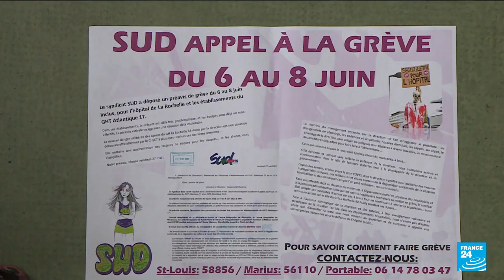France: Hospital workers on strike to protest conditions, pay • FRANCE 24 English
Hospital workers are called to strike this Tuesday in France by the initiative of nine unions and collectives to protest against the lack of personnel and demanding salary increases.